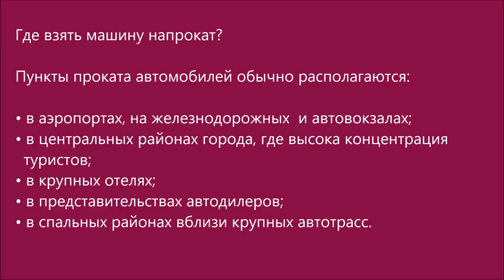Russian Audio Text 21 Rent a car (взять напрокат 3)